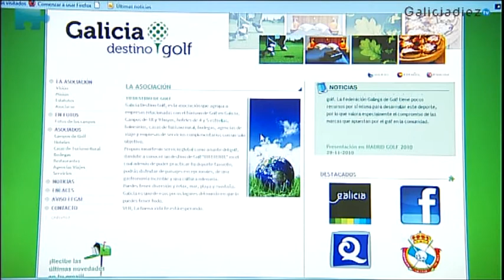Galicia. Destino Golf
Sólo Galicia puede vender la conjunción perfecta entre paisaje, deporte y gastronomía. Las instituciones turísticas y la asociación Galicia Destino Golf, se encargan de proclamarlo por el mundo entero. Y nadie les discute sus argumentos.